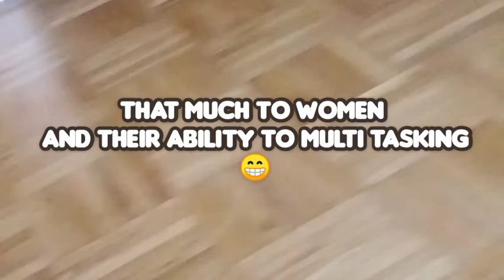Coil chase, cuddles, cleaning and a conversation with a crow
In the first part, Mika chases and fetches coils in slow motion.
Then three bonus clips at normal speed: cuddles, cleaning himself and a conversation with a crow.
Thank you for helping with our watchhours 💙
Hugs and headbonks,
Mika and Nicola